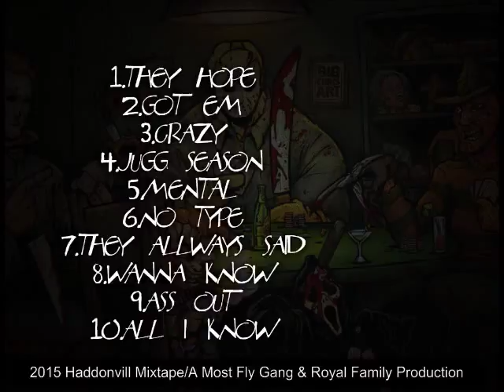$tackmillz - Ass Out (Haddonvill)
$tackmillz - Ass Out (Haddonvill) mixtape HV !